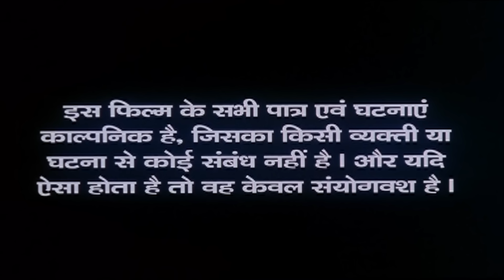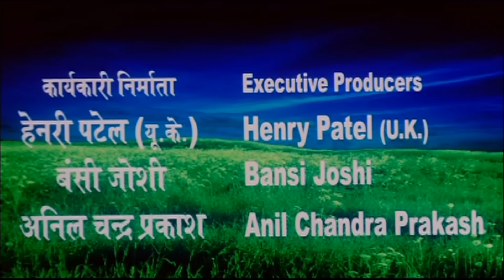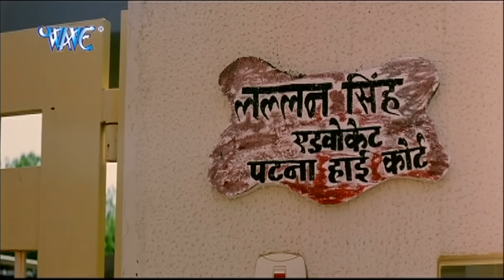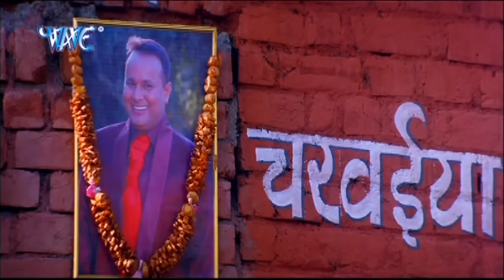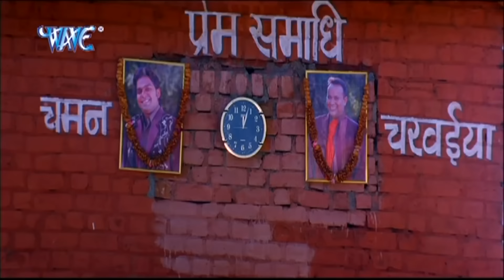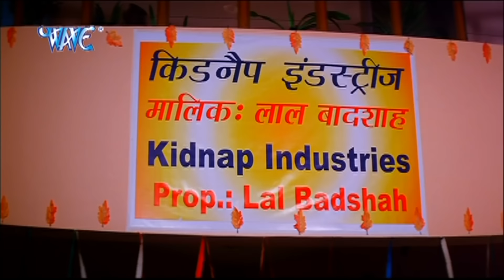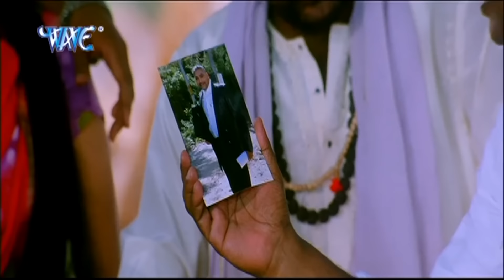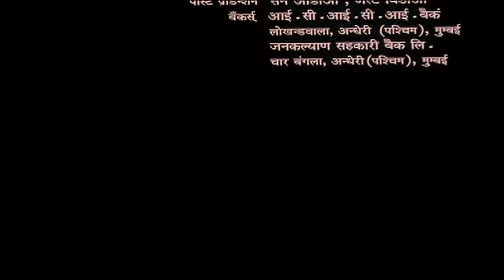इस फिल्म ने Pawan Singh का किश्मत बदल दिया | Pawan Singh Super Hit FIlm 2022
इस फिल्म ने Pawan Singh का किश्मत बदल दिया | Pawan Singh Super Hit FIlm |

Singh has worked on Bhojpuri pop albums as a vocalist. His first album was Odhaniya Wali, dated 1997, followed by Kaanch Kasailli from 2005. In 2008 Singh released the album Lollypop Lagelu (title song). He played his first lead role together in the 2007 film Rangli Chunariya Tohre Naam.
Sing was awarded Best Male Singer in the International Bhojpuri Film Awards in 2016